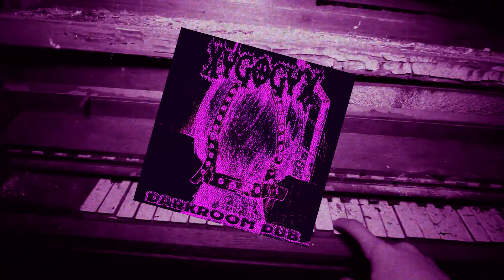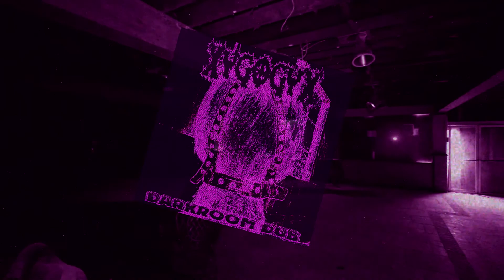XYGOGYX - DARKROOM DUB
Recently I was working on my production & mastering skills (as you do) and while fiddling around I slowly came up with this beautiful abomination. If you were looking for a auditory hallucination today, look no further!  I wish you on a safe journey.